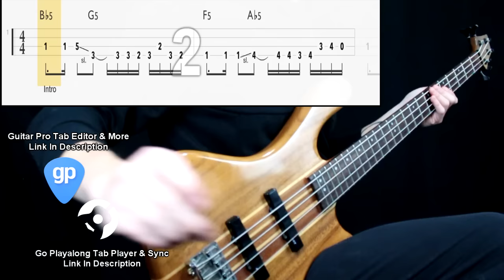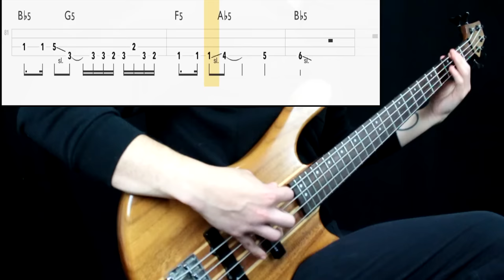Nirvana - In Bloom (Bass Cover) (Play Along Tabs In Video)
Bass Tone

- Bridge Action: Mid High (prob lower action)
- Pickup Selection: Both
- Pickup Tone: Full
- Finger/Pick Strength: Hard (probably lower)
- Finger/Pick Shape: Sharp
- Other: Played between pickups

Amp/Cab Tone

- Gain: 7
- Bass: 6
- Mids: 5
- Treble: 8
- Pedals: No
- Other: -

Mixing

- EQ: Boosted low end, presence at 300hz, 800hz, 2k
- Other: -

Transcription Sources

- Isolated Track: Yes
- Live Videos: Yes
- Clips: No